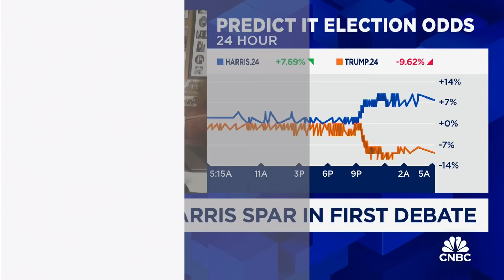Seiberg: Taylor Swift's endorsement is a huge deal... It's going to be a talking point all day.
Jaret Seiberg, Managing Director and Financial Policy Analyst at TD Cowen, praises Kamala Harris's debate performance and notes the impact of a Taylor Swift endorsement.